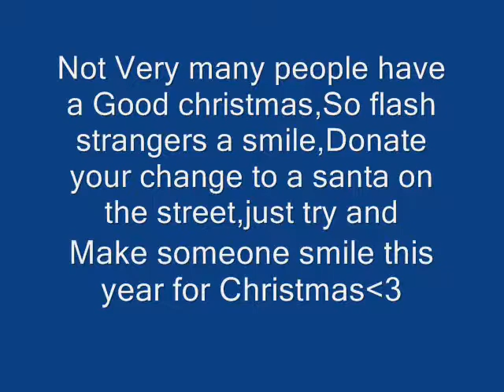Saturday-christmas With Cherokee